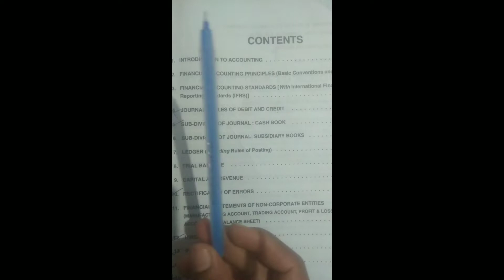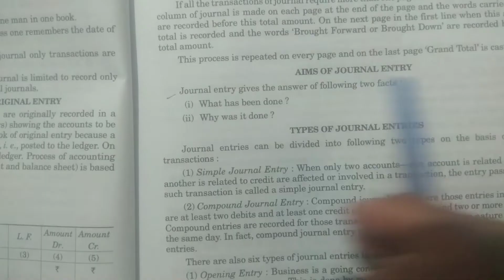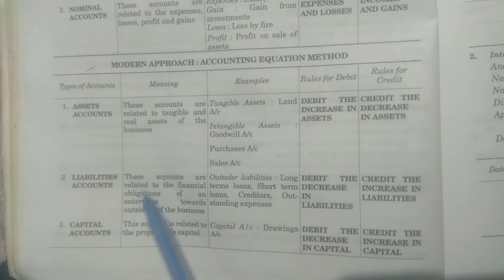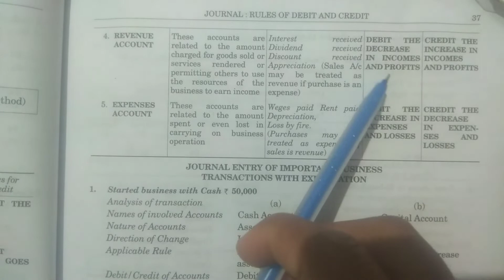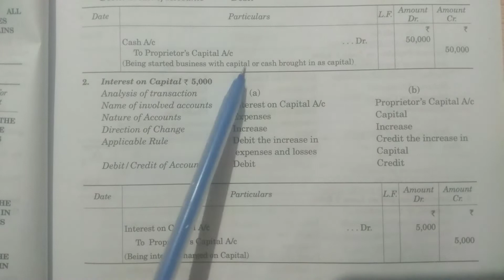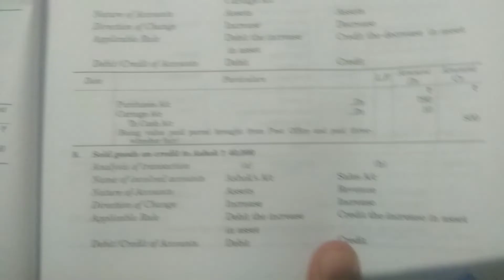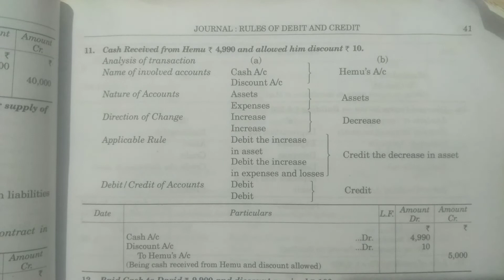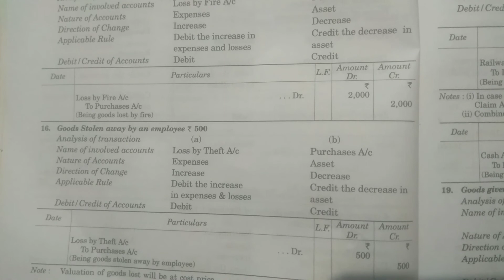INTRODUCTION OF SEM 1 FINANCIAL ACCOUNT CHAPTER JOURNAL ENTRY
1started business with cash
2 interest on capital
3laon taken from bank
4 loan given to persons
5 interest payable on loan
6  interest charged on loan
7 purchased goods on credit from person
8 goods brought from post office by paying value paid parcel for the employee paid
9 sold goods on credit to person
10 espenses made on installment
11 loss of goods by fire
12 charge depricition